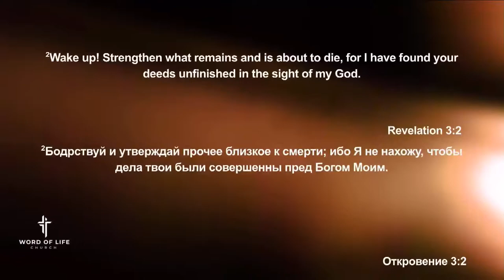School of Ministry Seminar Lecture 4 | October 9th, 2022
Thank you for tuning in today! We're glad you joined us. You can stay updated with us on our Facebook